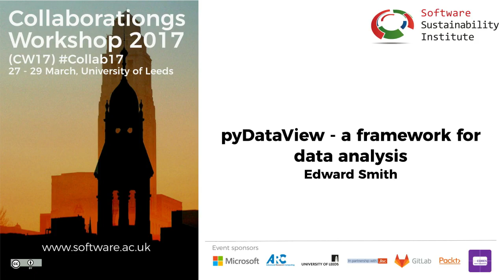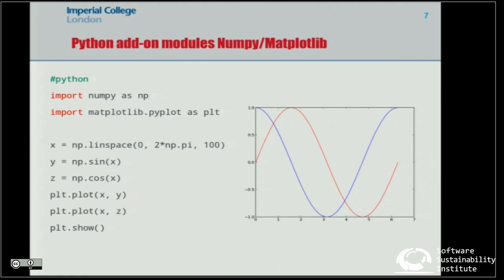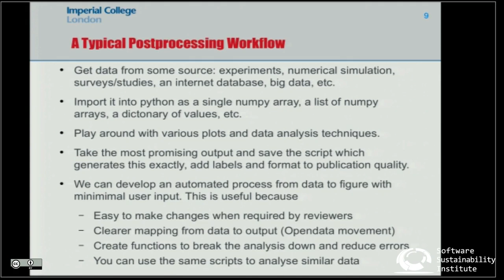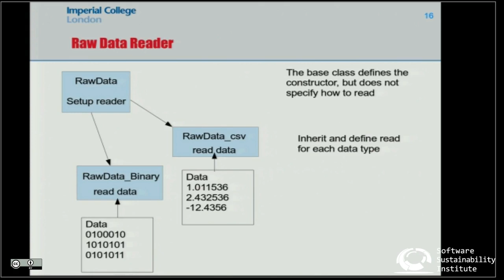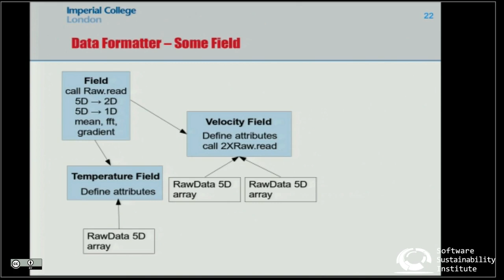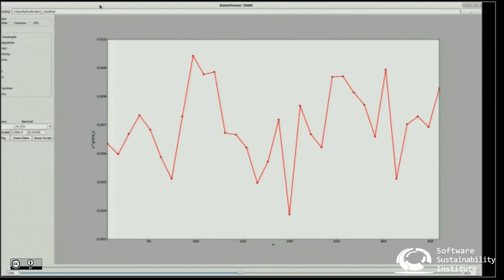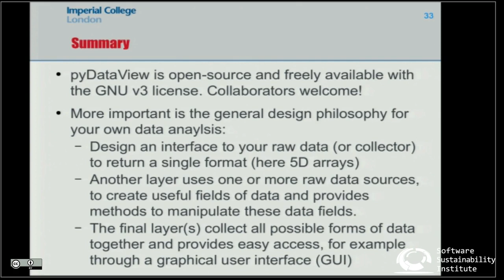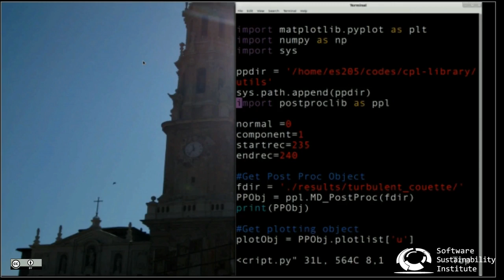pyDataView - a framework for data analysis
By Edward Smith.